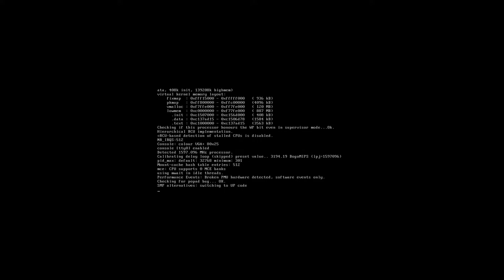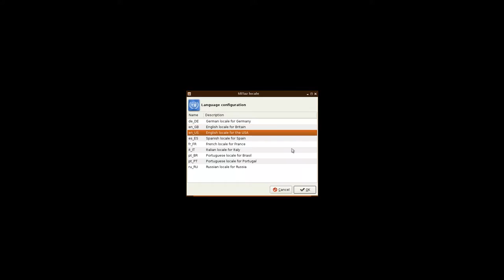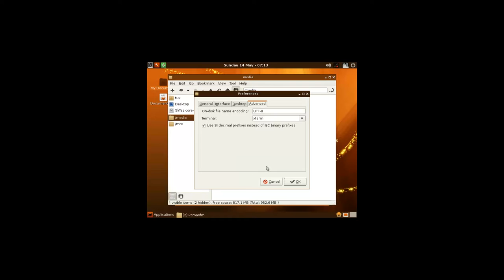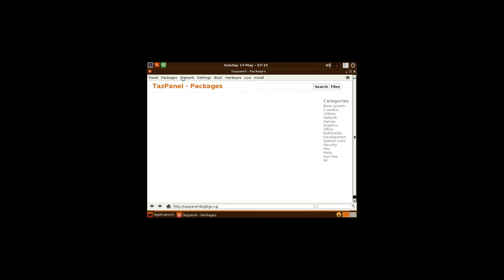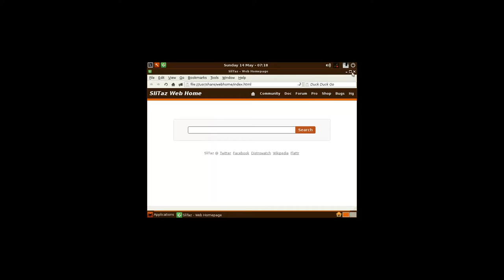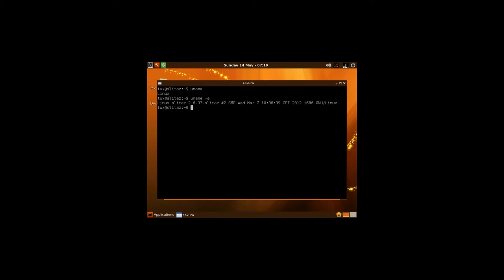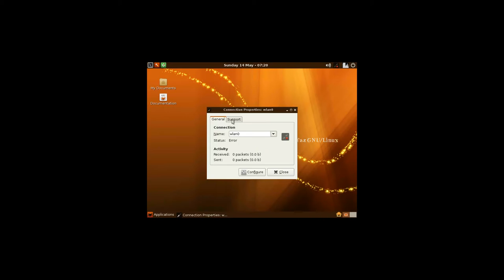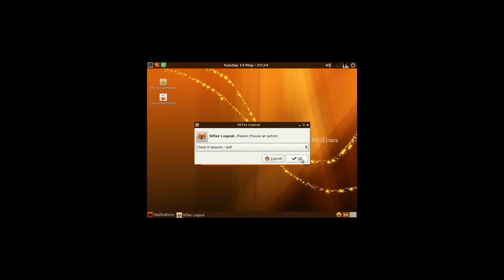SliTaz 4.0(Stable) GNU/Linux Checking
SliTaz GNU/Linux is a lightweight GNU/Linux distribution available in stable and rolling release.

PS : You can speed up the vid in the Menu(settings gear button) for quick view.